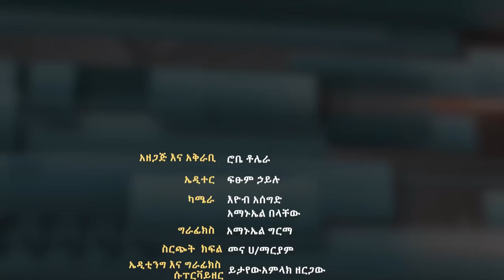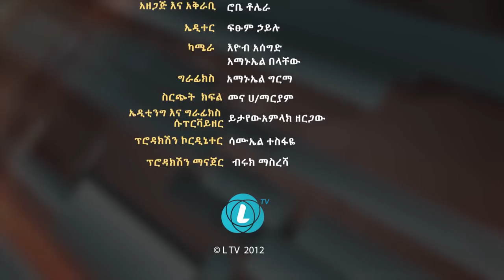WEKETAWE : ህዝብ በሆድ የሚታለል አይደለም (ጃዋር መሃመድ) - ክፍል 2